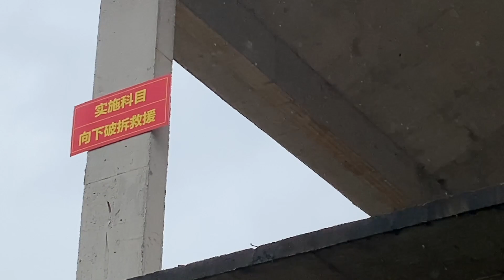雨中探秘荒廢的千萬豪宅：裡面雜草叢生，居然生活著一群珍貴的野生動物石蛙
發現荒廢的別墅裡面，居然還生活著珍貴的野生動物石蛙。這些千萬別墅是什麼原因荒廢的呢？